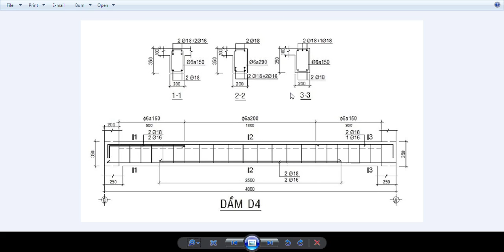Cách Đọc Bản Vẽ Xây Dựng P12 Hướng Dẫn Xem Bản Vẽ Kết Cấu Thép Dầm Mái |Góc Xây Dựng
@thicôngxâydựng thicôngxâydựng construction cách đọc bản vẽ xây dựng cho nguòi mới phần thi công sắt dâm chi tiết từng bước cụ thể cho người mới vào nghề, xem dễ hiểu vì mình hướng dẫn chậm và chi tiết rất mpng anh em xem xong videocó thể thanh công,